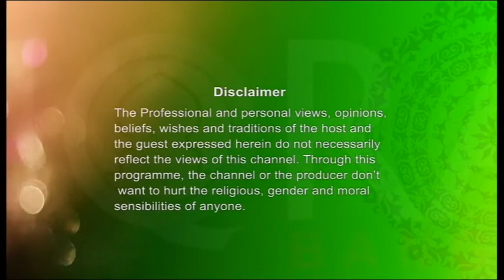Alor Dishari (Rules of Umrah Hajj) By Shaikulhadith Mufti Abdur Rahman 24042017 Part 1